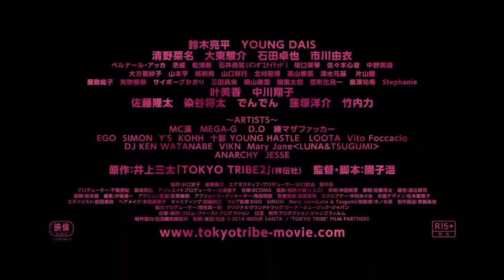Tokyo Tribe : Kamoulox de baston & rap à la jap' - CRITIQUE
Speedview - la review en speed du film Tokyo Tribe sorti au Japon en 2014 et réalisé par Sion Sono.

Track Info:

Title: Lodhi by Pali Gap